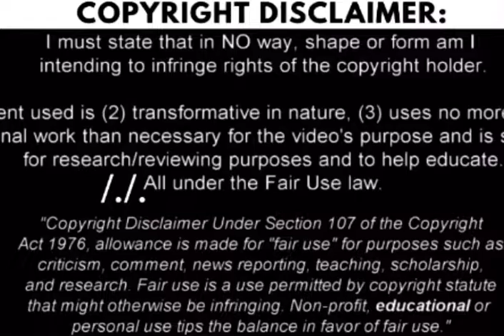Julian Alvarez 2022/23 - Magic Skills, Goals & Assists | Man City Alvarez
Julian Alvarez 2021/22 -Magic Skills, Goals & Assists |